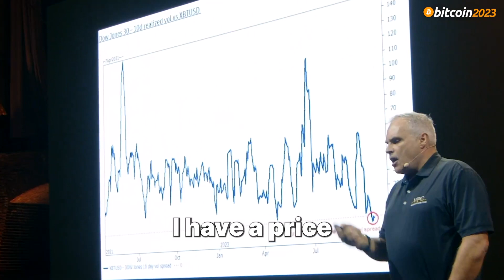Bitcoin Is Going To Become The largest Global Reserve Asset